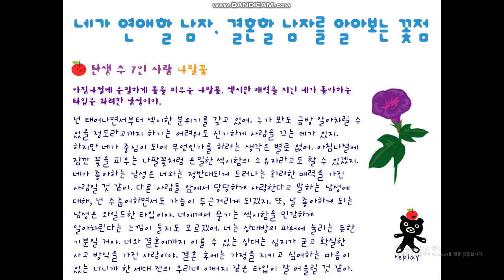n Artbox 사과소녀다미 데이트